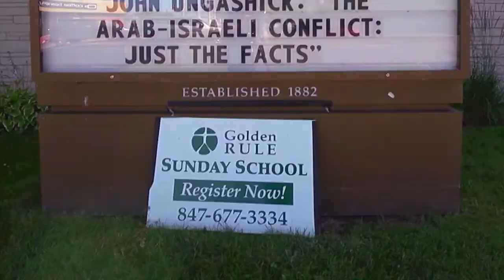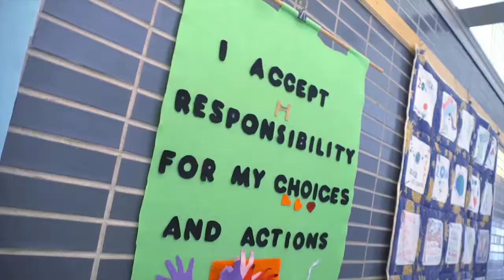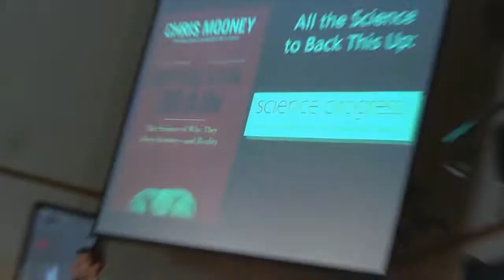Ethical Humanist Society of Chicago: Who We Are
A short video about our community, our programs, and why Ethical Humanism might be for you!